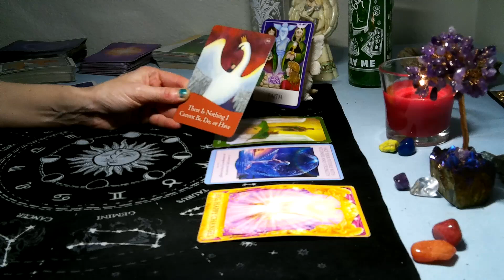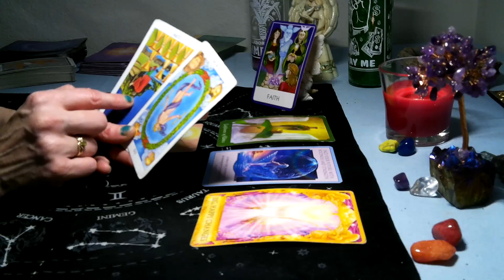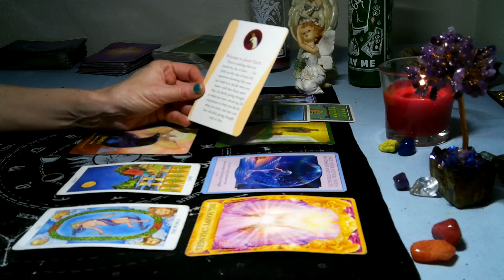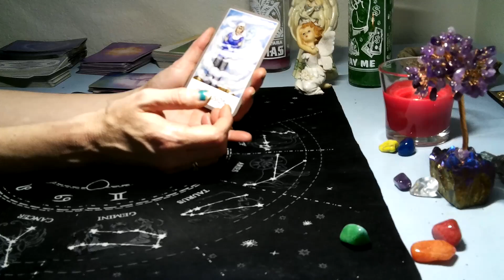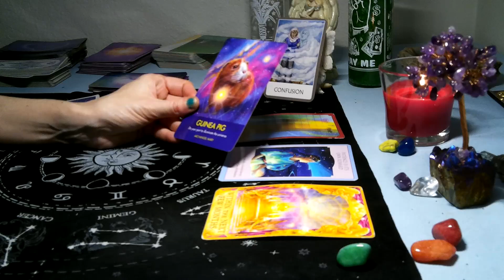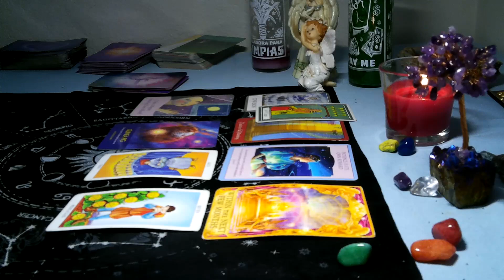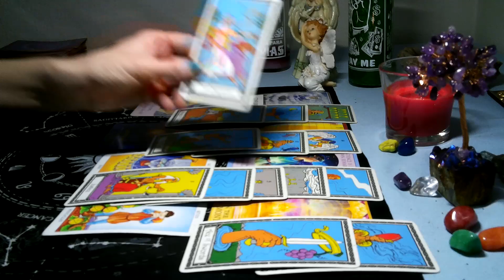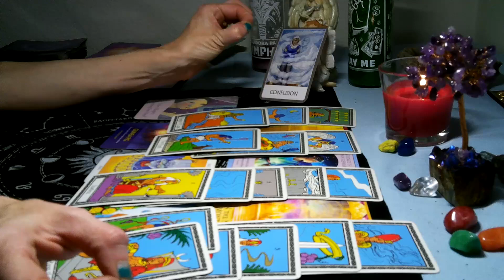SCORPIO- APRIL 2020 (PICK A CARD) " Which Chakra Is Most Needed For You This Month?"